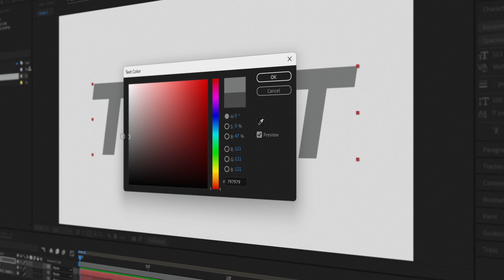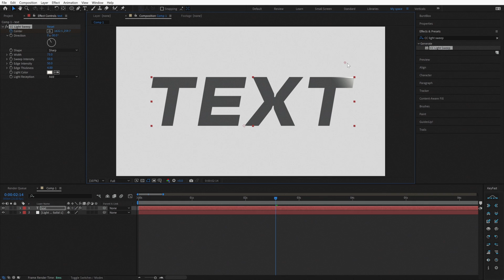Easy Shimmer Effect In After Effects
In this video you'll learn how to create a simple light sweep effect in After Effects. Once you learn the basics of how to do this after effects shiny text effect you'll be able to use it in many different ways.